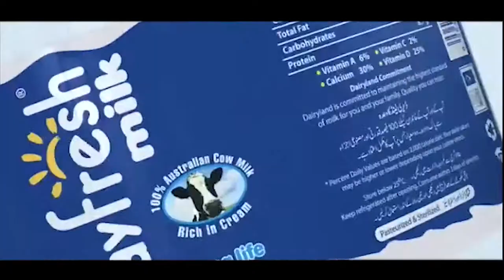Mohtashim Ali Khan | Animation & VFX Demo Reel | 2020 | HD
Meet Mohtashim Ali Khan, He is working in Media industry for more than a decade. He started his career by doing internship in Geo television network as a junior 3D animator in 2011. After working for years in this industry Mohtashim made a good reputation in market by doing some of the biggest project of Pakistani Media industry which include Lux Style Award, Sindh Festival, PAS Award and many more. He is currently doing a job as a “Creative Manager” in Team NJ Media which is a well known production house. He also own a company with the name of "Media Lab".​